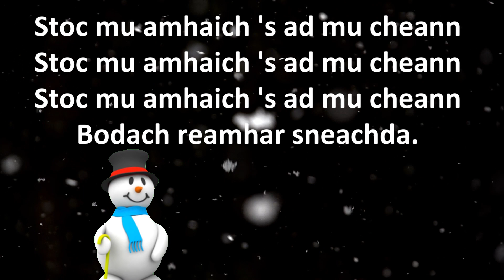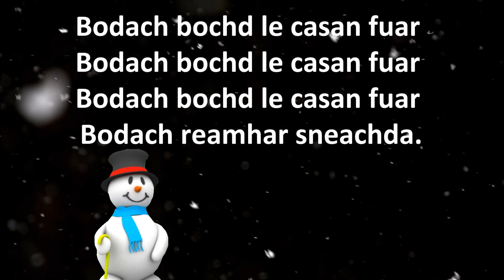Rinn sinn bodach sneachd (Òrain Nollaig)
Rinn sinn bodach sneachd an-duidh
Bodach reamhar sneachda.

Bodach Mòr le sùilean dubh
Bodach reamhar sneachda.

Bodach reamhar sneachda.